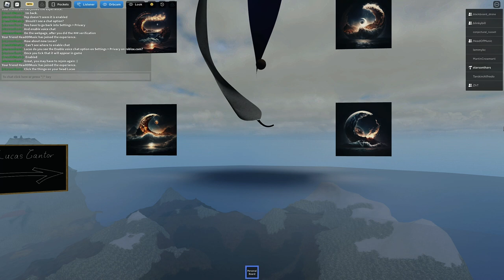Collaborating With Machines - Lucas Cantor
Writer, composer, producer and musician Lucas Cantor reads some passages from his forthcoming book on the frontier of music and technology. He talks about the limitations and benefits of technology for composers and musicians, comparing the limitations of working with manuscript paper and pencil to those of working with a digital audio workstation (DAW) and virtual instruments.

From bone flutes to Plato's Phaedrus to modern AI, Cantor provides a unique perspective on the role of technology in music, and how he thinks about the creative process.

This talk was filmed on 12/1/2023 at the 2023 metauni festival